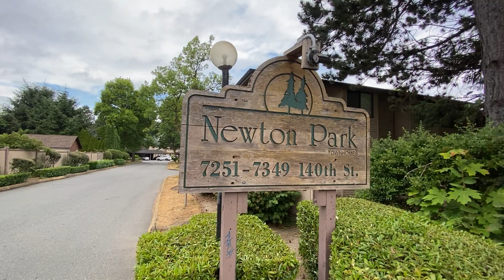Newton Park Walkthrough